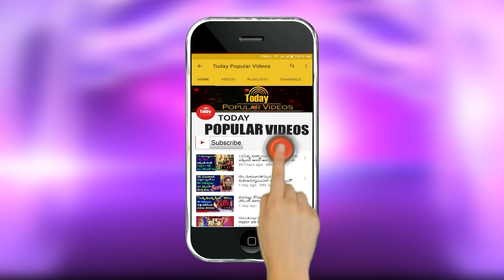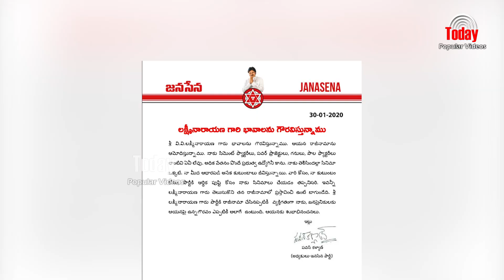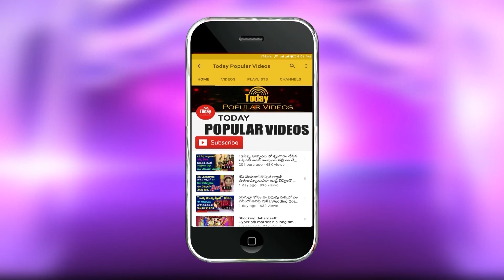జేడీరాజీనామాపైపవన్ దిమ్మతిరిగేఆన్సర్-Pawan Kalyan Sattires on JDlaxminarayana-Pawan latest news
జేడీరాజీనామాపైపవన్ దిమ్మతిరిగేఆన్సర్-Pawan Kalyan Strong Counter to JD laxminarayana-Pawankalyannew